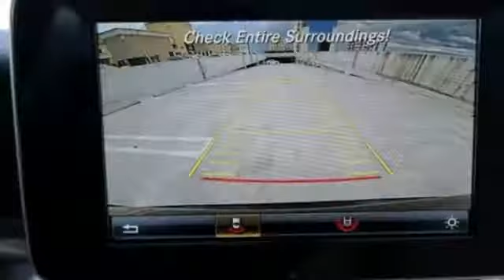New 2018 Mercedes-Benz GLC Miami FL Coral Gables, FL JV019725 - SOLD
Year: 2018
Make: Mercedes-Benz
Model: GLC
Trim: GLC 300
Engine: 4 Cyl. 2.0 L
Transmission: Automatic
Color: Black
Interior: Beige
Stock #: JV019725
VIN: WDC0G4JB3JV019725

Address:
300 Almeria Avenue